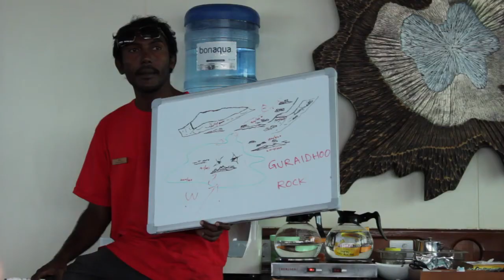Explorer Ventures Carpe Vita, Maldives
Scuba diving from the Explorer Ventures Carpe Vita in the Maldives